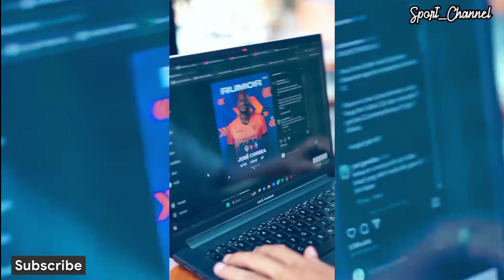WELCOME JULIAN GUEVARA SINGA BARU AREMA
BISSMILLAH